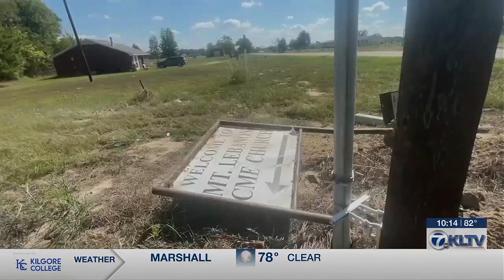Juvenile accused of arson after Upshur County church damaged by fire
An East Texas congregation is without a house of worship today, after fire ripped through their building, and a juvenile has been charged with arson.